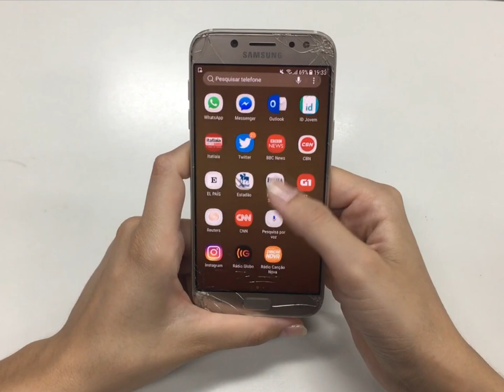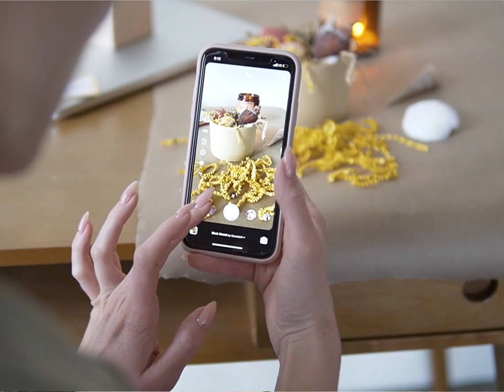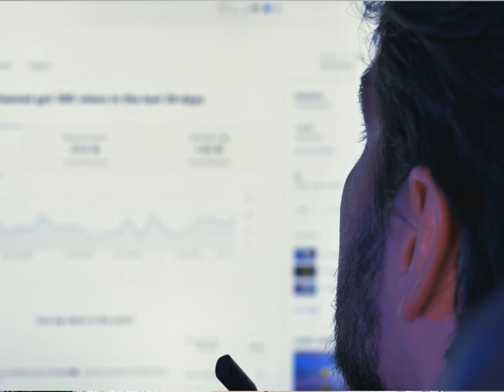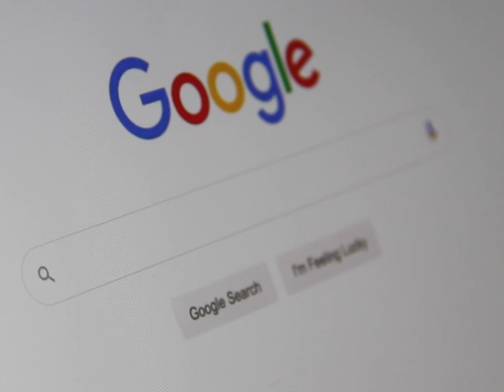ما هي وسائل التسويق الالكتروني وازاي استخدمها باحترافية ؟؟؟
في هذا الفيديو يتم شرح جميع وسائل التسويق الالكتروني بشكل واضح وكامل ومبسط لجميع المنصات
بعد الفيديو هتعرف كل وسائل التسويق الالكتروني وازاي استخدمها يشكل محترف وايه افضل وسيلة تقدر تساعدني وتديني نتائج كويسة في شغلك